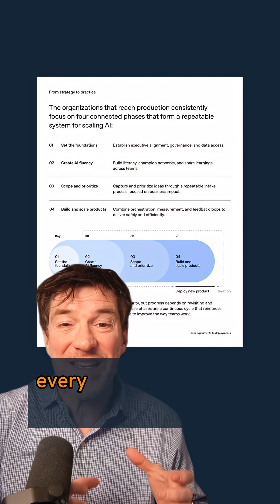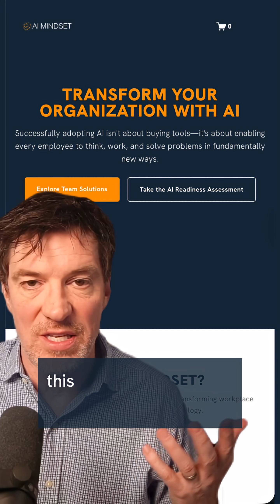OpenAI: Most Enterprise AI Adoption is Failing. Here’s Why.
Listen, ChatGPT just turned three years old, and now OpenAI has released a research paper confirming what is going wrong in enterprise AI.

Many organizations roll out the AI tools before they build the skills, and that’s why adoption stalls.

The companies that are progressing fastest treat AI as a discipline that must be learned, reinforced, and rewarded. You know what that means?

Enterprise AI is not about use case. It's about process.

The old playbook - start small, test a use case, prove results, and then scale up - that worked when technology moved at a normal pace. But AI moves in weeks, not quarters, and it touches every part of your organization.

The unlock is not finding the perfect use case because every single department and every single role has its own.

If you are stuck in pilots and not driving adoption, it’s not because you lack use cases. It’s because you skipped the most important step: Fluency has to come first.

You need to make sure everybody is fluent enough to find their own use cases. This is the AI Mindset. You’re not behind, but the approach has to change.